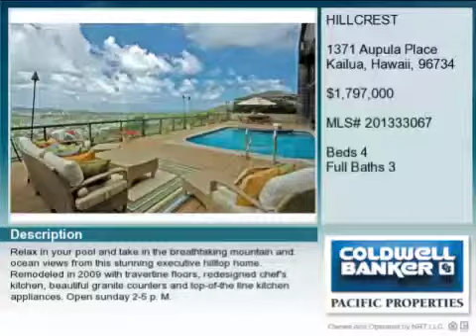Real estate for sale in Kailua Hawaii - MLS# 201333067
1371 Aupula Place
Kailua Hawaii 96734
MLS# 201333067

Relax in your pool and take in the breathtaking mountain and ocean views from this stunning executive hilltop home. Remodeled in 2009 with Travertine floors redesigned chef&rsquo;s kitchen beautiful granite counters and top-of-the line kitchen appliances. Open Sunday 2-5 p.m.